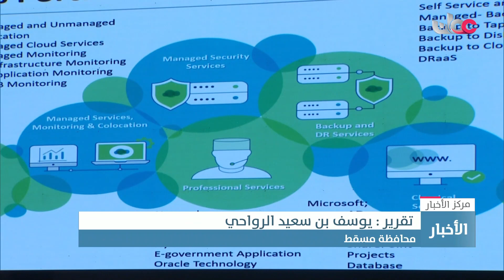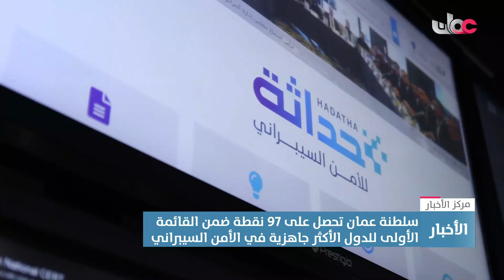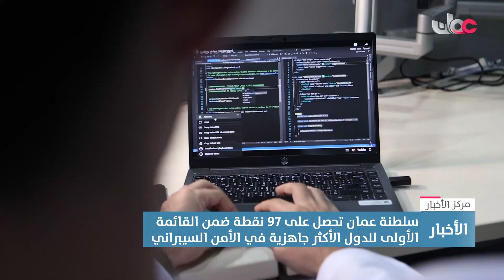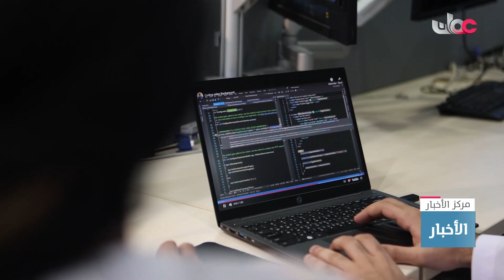تقرير | سلطنة عُمان تحصل على 97 نقطة ضمن القائمة الأولى للدول الأكثر جاهزية في الأمن السيبراني.